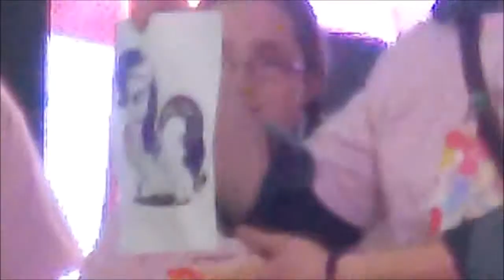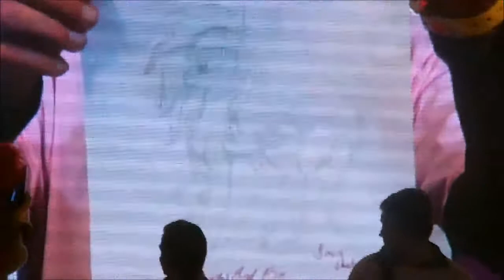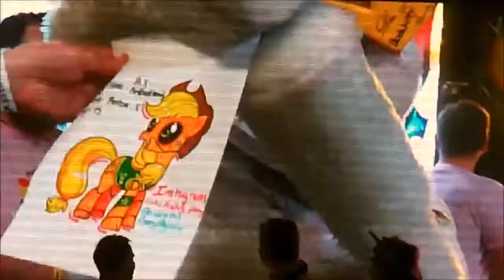Frizzy brony's BUCK Vlog 2016 (day 2 - Part 4) - The end of the beginning of the end of an era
We have a nice wrap up of events with the phenomenal pinkie pie pals, getting us started for the final farewell to BUCK con.